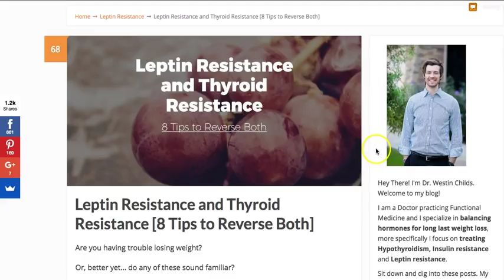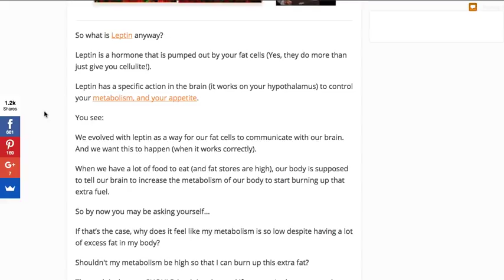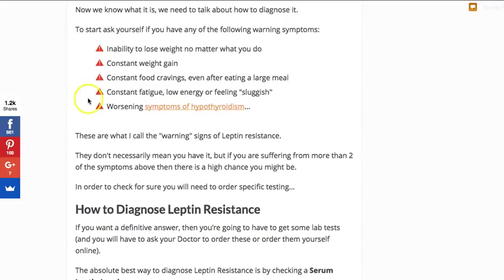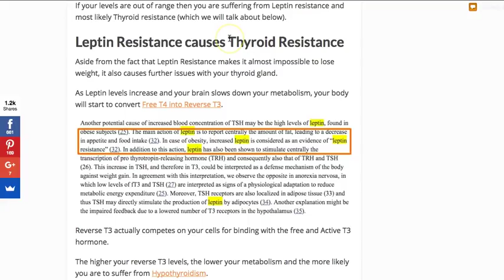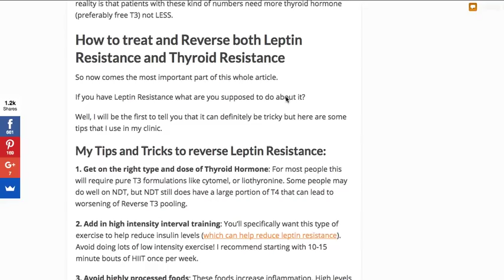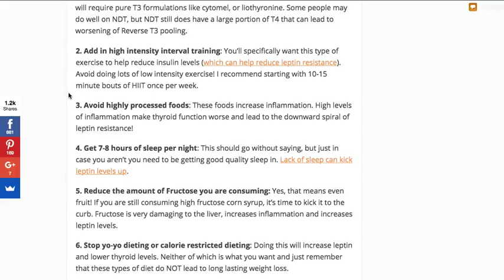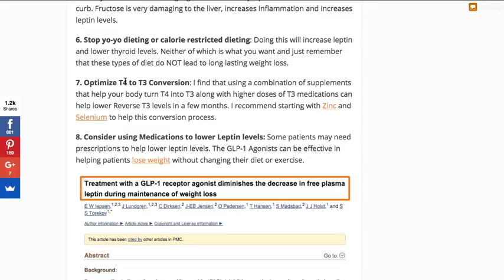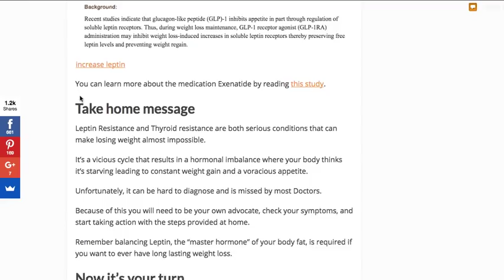Leptin Resistance and Thyroid Resistance - 8 Steps to Reverse Both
This video will guide you through how to diagnose and treat both Leptin Resistance and Thyroid Resistance. Both of these conditions go hand in hand so its helpful to look for both if you suspect you have one or the other.

Symptoms of Leptin resistance:
- Weight loss resistance or the inability to lose weight
- Ravenous appetite even after a large meal
- Slow metabolism
- Cold hands/feet/extremities
- Crushing fatigue
- Symptoms of hypothyroidism despite being on medication
- Constant weight gain

Thyroid resistance is defined as low free T3 relative to Reverse T3. In order to test for this condition you need to order both tests and look at the ratio between the two. The higher your reverse T3 the harder it is for free T3 to get into your cells which leads to thyroid hormone resistance at the cellular level. Treatment usually requires T3 medication in conjunction with the 8 tips below.

8 Steps to Reverse Leptin Resistance and Thyroid Resistance:

1. Get your thyroid evaluated and get on the right type and dose of thyroid medication - For most patients this means NDT or T3 containing medications like Cytomel or Liothyronine.

2. Add in HIIT (high intensity interval training) to your work outs - This type of burst training helps sensitize your cells to insulin and leptin.

3. Avoid processed and inflammatory foods - High levels of inflammation makes thyroid function worse and makes it more difficult to reverse leptin resistance.

4. Make sure to get 7-8 hours of sleep per night

5. Eliminate or drastically reduce your fructose consumption - Fructose is metabolized into uric acid in the liver and which increases inflammation and makes leptin levels worse.

6. Do not restrict your calories - Starvation mode lowers your basal metabolic rate and increases conversion of T4 to reverse T3.

8. If necessary use medications to lower Leptin levels - Consider using GLP-1 agonists which can help lower leptin levels and help patients with weight loss.